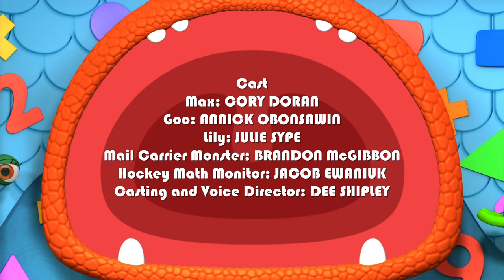Monsters | Slugmonsters' Race | Learn Math for Kids | Cartoons for Kids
The Squad learn about measuring time while helping Sporty Monster figure out which of his Slugmonsters can win the annual Slugmonsters’ Race!